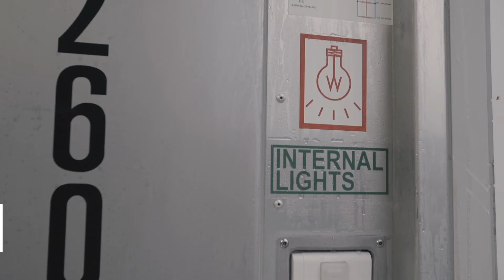ArcticStore™ - Temperatura Controlada (Español)│TITAN Containers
Mire el Super Articstore que se ha instalado  y aprenda mas sobre los Articstores

TITAN Containers España SL
Pablo Ruiz Picasso 36 ·
50018-Zaragoza
Spain